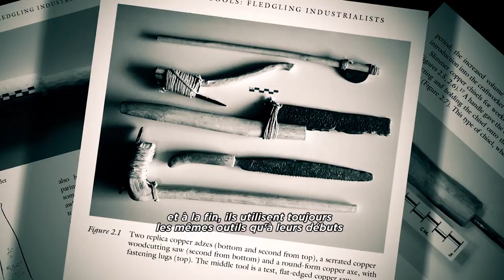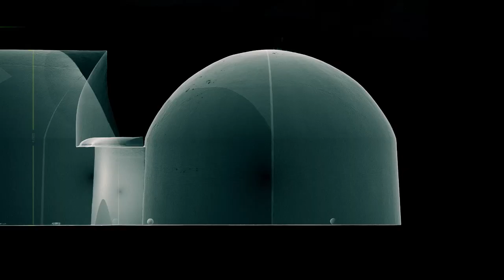Bâtisseurs de l’Ancien Monde - Documentaire (Bande-annonce)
Gobekli Tepe, Angkor Vat, Gizeh, Cusco, Nazca… D'innombrables sites à travers le monde soulèvent une question : sommes nous vraiment la première civilisation avancée de l’humanité ?
Loin d’être une hypothèse farfelue, c’est à l’aide d’une équipe de scientifiques aux profils réputés, d’analyses techniques pointues et de scanners 3D des sites archéologiques en question que l’équipe du film « Les Bâtisseurs de l’Ancien Monde » a pu révéler des résultats étonnants suite à cette enquête inédite.

L’Histoire n’est pas aussi figée que ce nous croyions : il est peut-être désormais temps d’ouvrir les yeux sur une version alternative  de celle-ci qui pourrait bouleverser toutes nos croyances.

Découvrez sur INREES TV ce documentaire en intégralité !